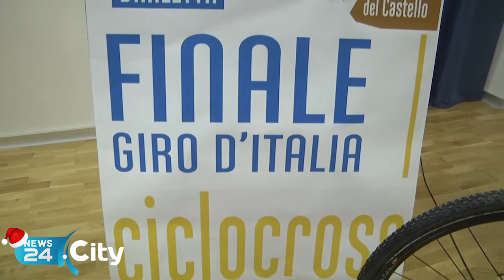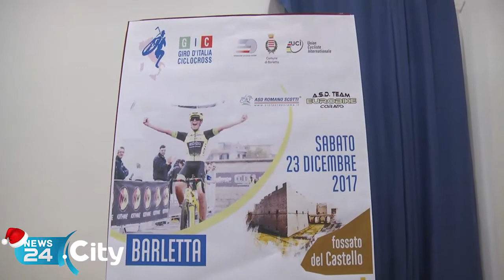BARLETTA | Giro d'Italia Ciclocross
Il 23 dicembre tappa nell'area del Castello